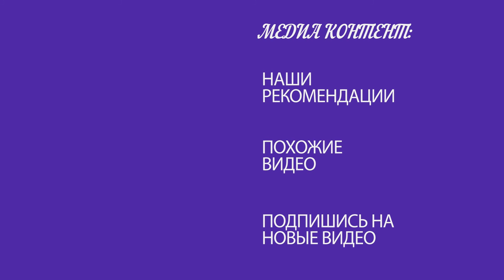Иисус прощает грехи и исцеляет от немощи / 01.07.18 / Евангелие от Луки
Иисус прощает грехи и исцеляет от немощи.
Таким словом поделился пастор церкви "Слово надежды" и епископ Могилевской области Гулько Александр Иванович по книге библии, Евангелие от Луки 5:17-26 за 01.07.18 г. в церкви Слово надежды. Делитесь ссылками со своими друзьями и знакомыми.
Если у вас есть желание и возможность пожертвовать на содержание церкви или дела милосердия, то это можно сделать следующим образом